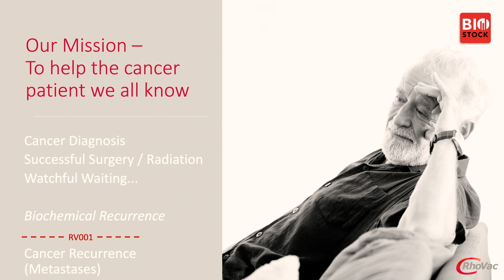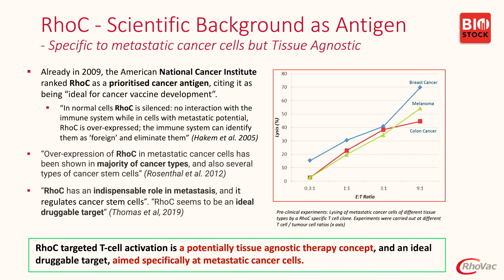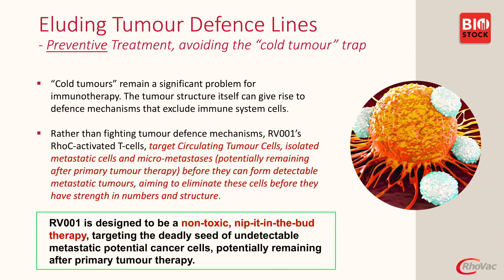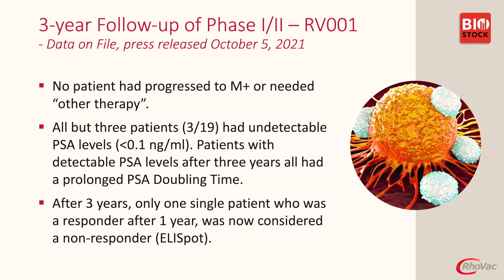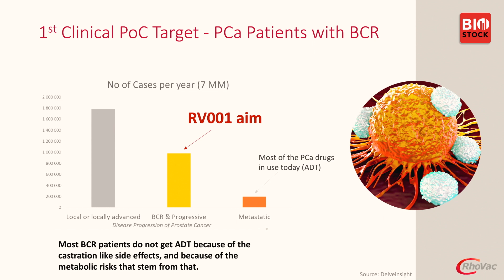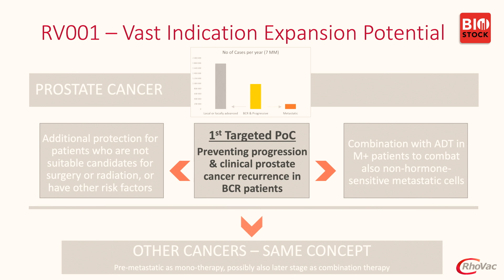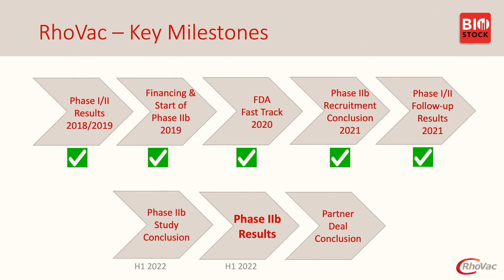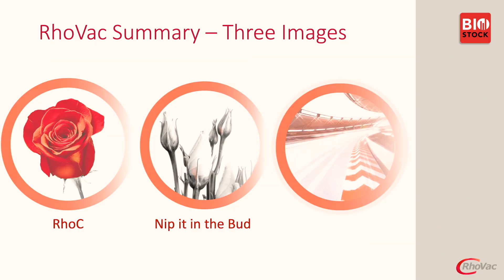BioStock Life Science Summit 2021 | RhoVac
CEO Anders Månsson presents RhoVac at the fall edition of BioStock Life Science Summit 2021.

00:00 Welcome
00:16 What is RhoVac all about?
01:40 The mission
02:37 Scientific background
04:24 The RV001 concept
05:10 Eluding tumour defence lines
05:59 Phase I/II results in prostate cancer
06:46 3-year follow-up
07:32 Phase IIb study
08:14 1st clinical Proof-of-Concept target
10:00 Vast indication expansion potential
11:29 Third party analysis
12:29 Key milestones
13:05 Summary
14:37 Q&A